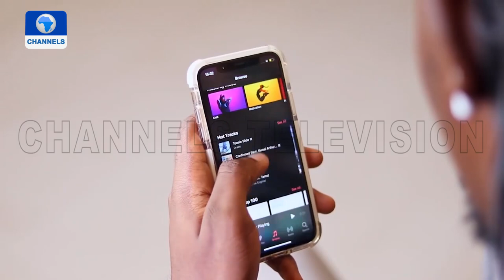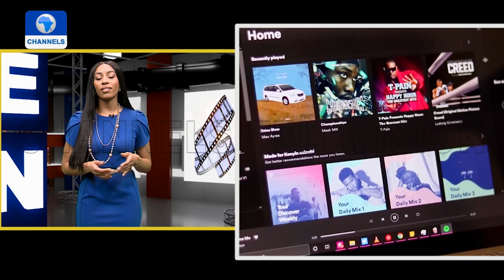The New Normal And New Opportunities Created In The Music World - Chioma